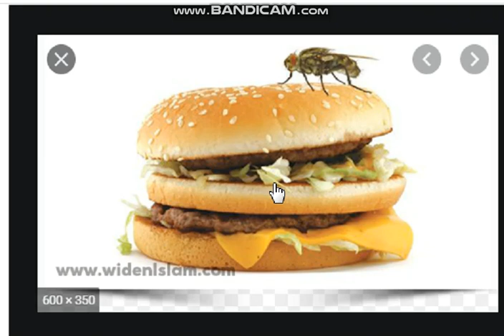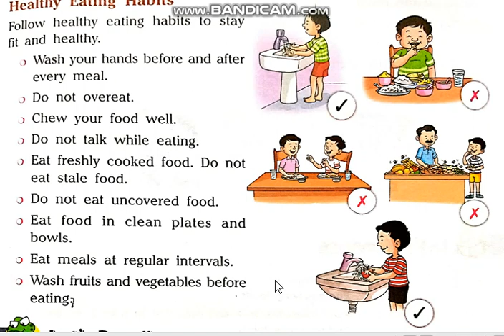Class 2 Science Ch#6 Healthy Eating habits Last 5 points